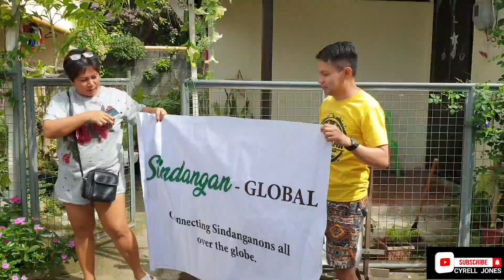Spreading Happiness in my Hometown (SINDANGAN)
I won 2,000 pesos on a Photo Contest and i want to share it to people who are homeless or less fortunate. So i bought Jolibee meals plus gifts and deliver it.